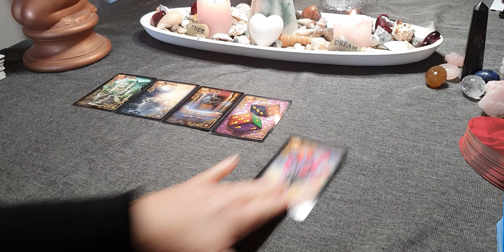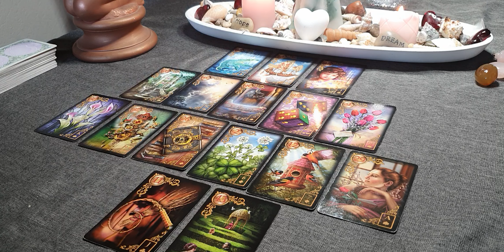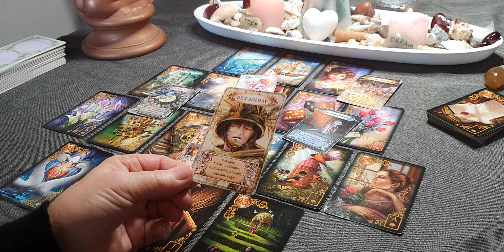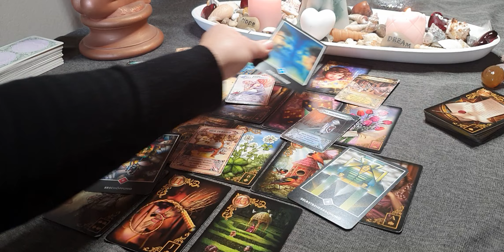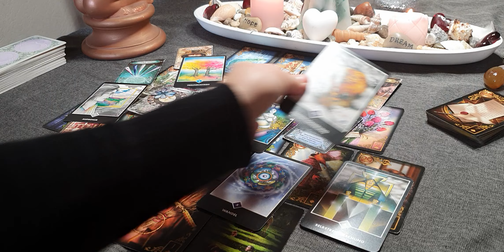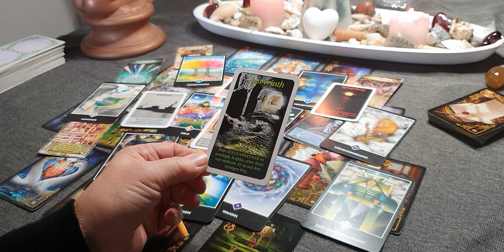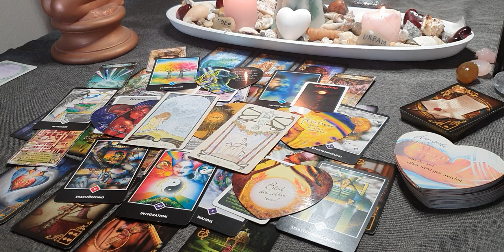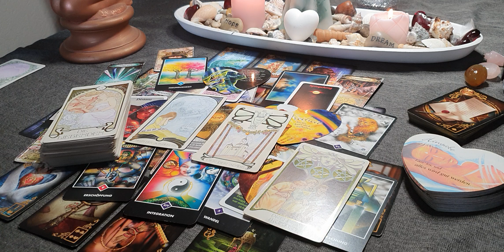❣️❤️ JEMAND kommt aus seinem Turm/ Mäuseloch... weil er DIES ERKANNT HAT❣️28.2.2024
❣️SEINE GEDANKEN, GEFÜHLE, nächsten Schritte❣️HIER will jemand endlich in seine Freiheit und befreit sich ausFesseln❣️

HALLO liebe  🌠🌠🌠🌠🌠

JETZT  ist der  "Groschen"  gefallen🙈🙉🙊
LANG hat es gedauert. 😥
Viele Verletzungen , Schmerz, Traurigkeit hat stattgefunden, aber .😥🥺😬🧐🤔💣😅😉🙂

ICH wünsche euch einen schönen Tag mit vielen sonnigen Highlights🥳🥳🥳

ALLES LIEBE❤️
eure
Christl❤️

DEN ❣️NEUEN❣️ LINK FÜR DAS MEETING FINDET IHR UNTER DIESEM VIDEO.